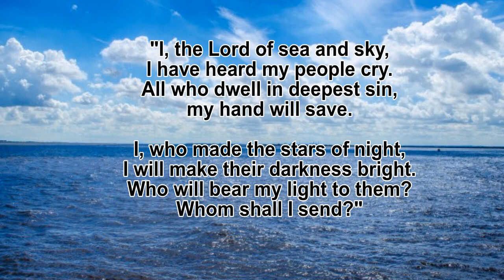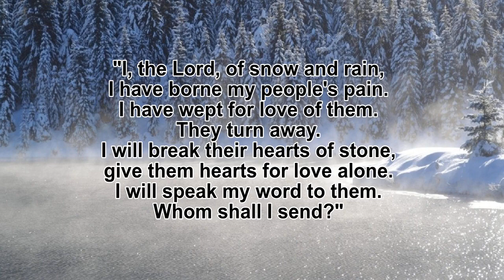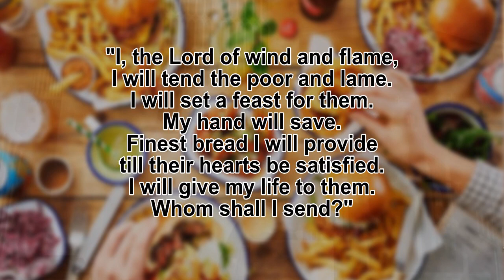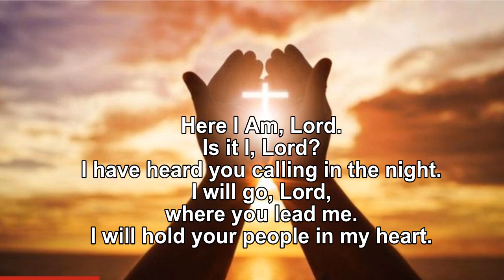"Here I Am Lord" by Daniel Schutte; Arranged by by M. Pope, D. Schutte, and J. Weissrock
This video was recorded and produced for St. John Church during the COVID-19 pandemic.  It was used on our church website and for services on our local television station, WBRW.   Written in 1981, the text is based on Isaiah 6:8 and I Samuel 3.  Pianist: Karen Palmer; Song Leader: Dianne Phillips; entertainment, Christian music, vocals, piano.